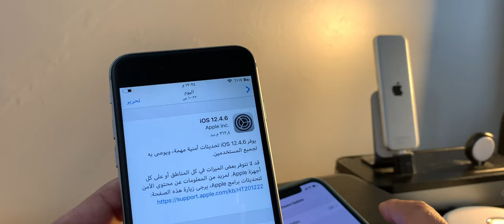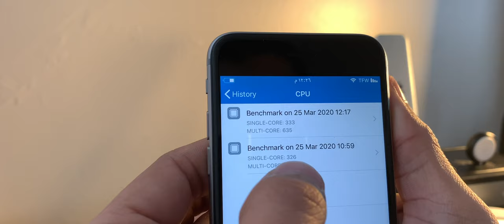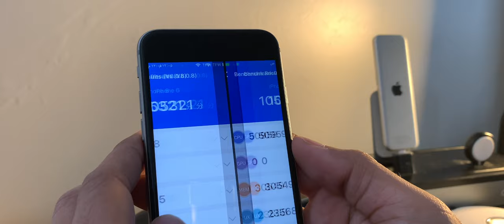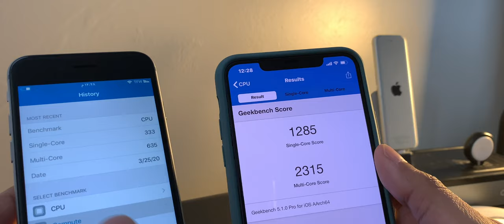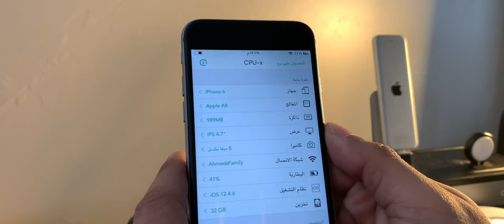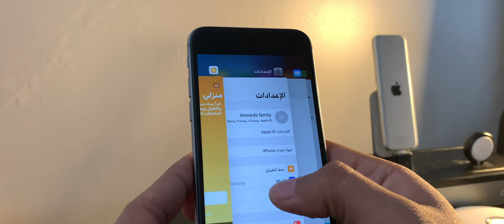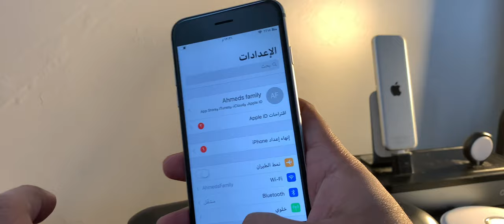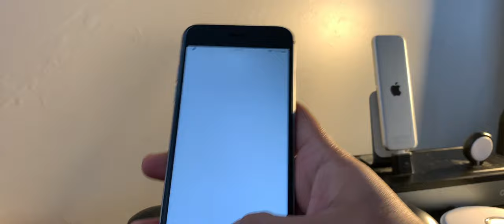ابل اعلنت عن اصدار جديد للاجهزة القديمه iOS12.4.6